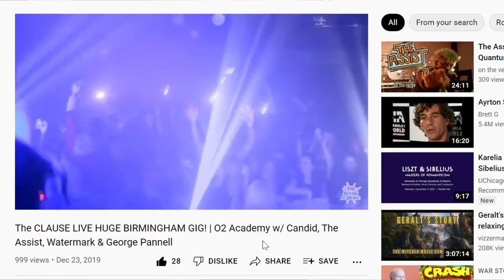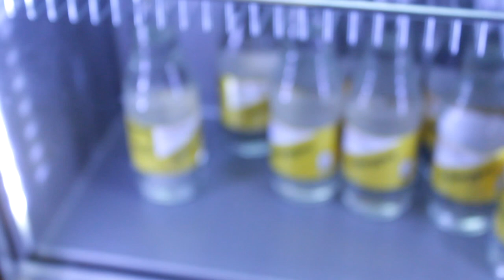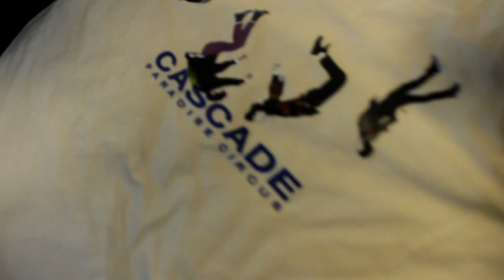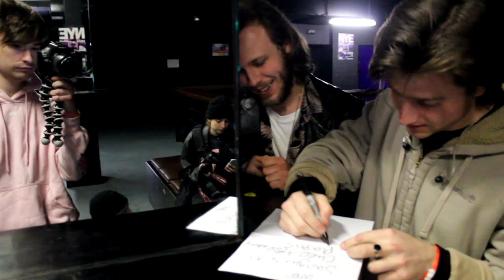MY GIG OF THE YEAR! | Myriam Adams & Paradise Circus LIVE at the Forum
Screen record your favourite moments & tag me in your insta stories